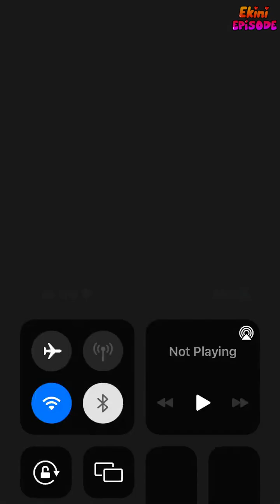Crimes and Love - Episode 14 | Episode Choose Your Story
Your're a famous singer dating a mafia leader... What's worse? Someone leaking who your lover is to the paparazzi or your ex trying to get you back with a memory machine?

Credit: Kaia
Author's IG: @episode.kaiaa